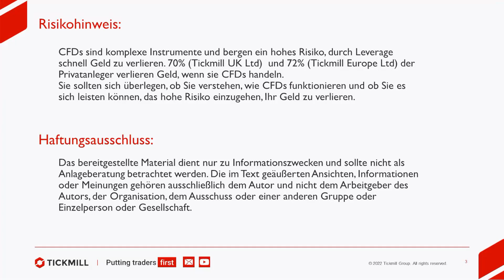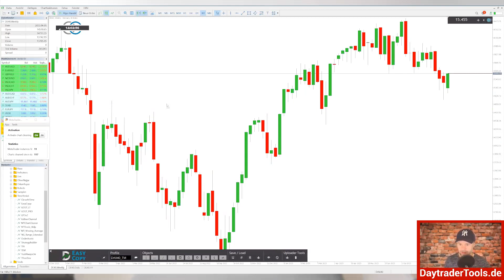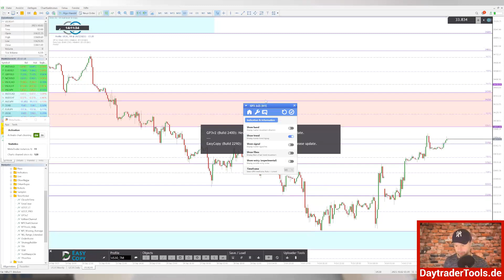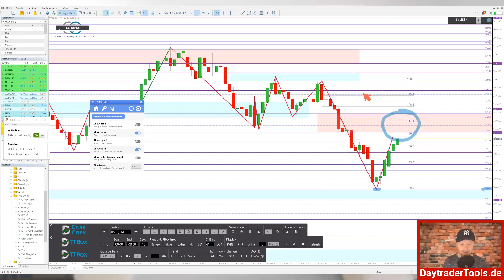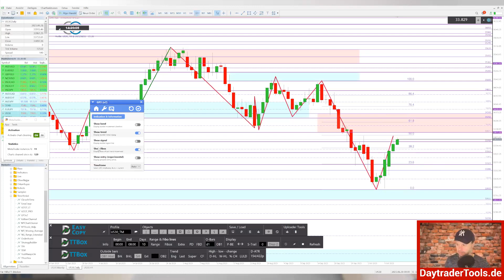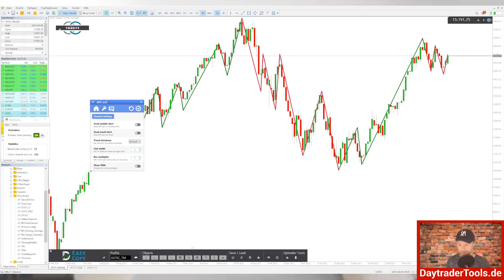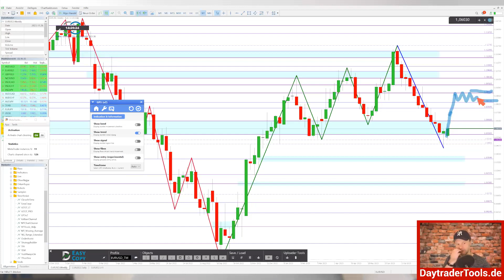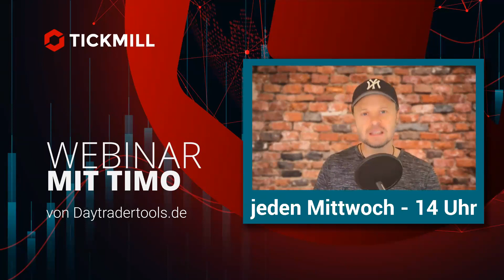Märkte an wichtigen Widerstanden! (Trade Chancen voraus?!)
+++ Dieser Inhalt  ist keine Anlageberatung und keine Aufforderung zum Handel an den Kapitalmärkten! +++